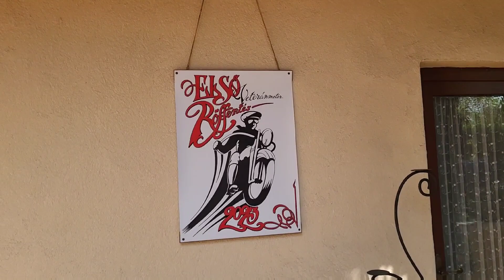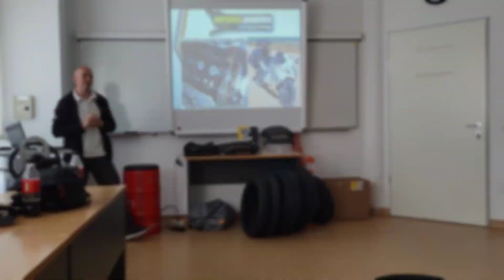Két napig ünnepeltük a 17. Nemzetközi Női Motoros Napot - Csajok a motoron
Két napig ünnepeltük a 17. Nemzetközi Női Motoros Napot 2023-ban. Május 6-án Szegeden a Dél Alföldi Motoros Egyesület jótékonysági felvonulásához csatlakoztunk, május 7-én pedig a Hungaroringen ingyenes vezetéstechnikai tréningen vettünk részt.

Tartalom:
00:00 Beköszönés
01:01 Első Veteránmotor Röffentés
04:15 Szeged, Huszár Mátyás Rakpart
05:00 Indul a felvonulás
07:40 Megérkeztünk a Gyermekklinikához
09:30 Az összegyűlt adomány bejelentése
10:25 Hazaértem Szegedről
10:58 Gyülekedő a vezetéstechnikai tréningre a Hungaroring bejáratánál
15:20 Elméleti oktatás
15:38 Terepmotorozás
16:55 Ebédszünet
17:08 Lassú manőverezés gyakorlása
24:09 A pálya bemutatása motoron
26:15 A részvevők gyakorolnak
27:28 Elköszönök
28:24 Oklevélosztás
29:05 Kivonulás

*** 5 lépés a motorozás felé: Töltsd le az ingyenes E-bookot! ***

*** AMIKET MI HASZÁLUNK ***
Hasznos programok és kiegészítők, amik megkönnyítik a munkánkat és az életünket.

*** TÁMOGASS A PATREONON! ***
🙏Ha tetszett a videóm, vagy úgy általában a munkám, hálásan megköszönöm a támogatásod.

*** MÉDIAAJÁNLAT! ***

*** ÍRATKOZZ FEL! ***